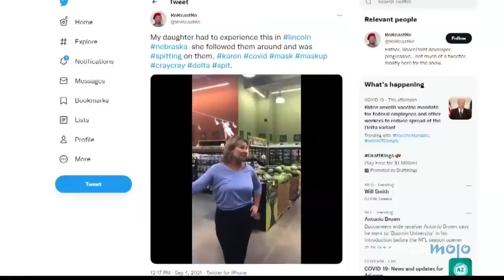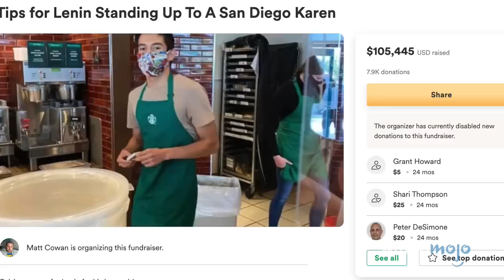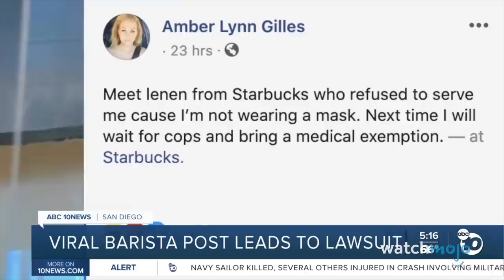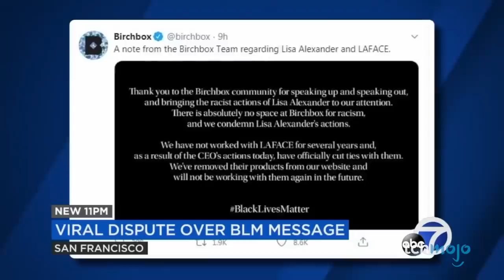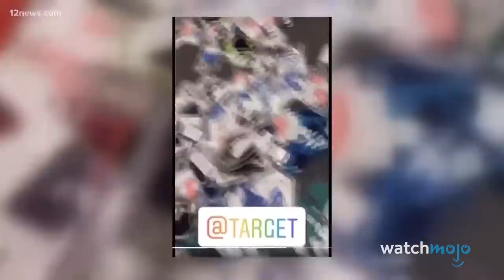Top 10 Times Karens Faced Justice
Revenge is a dish best served cold! For this list, we’ll be looking at infamous moments featuring people with Karen-like attitudes – not just folks named Karen – who received sweet payback for their terrible actions. Our countdown includes Armed Ken & Karen, QAnon Karen, Central Park Karen, and more! Have you met a real-life Karen? Tell us your tale below!